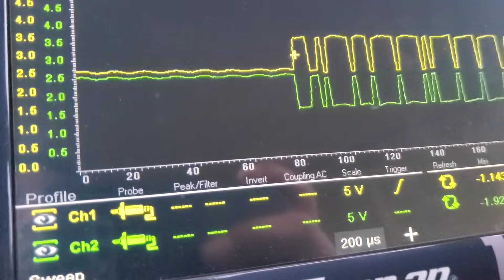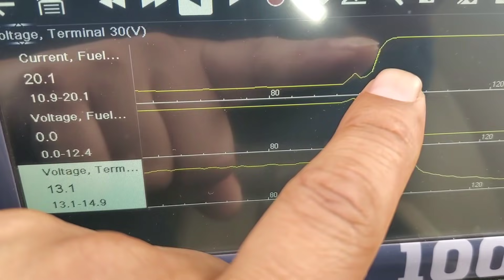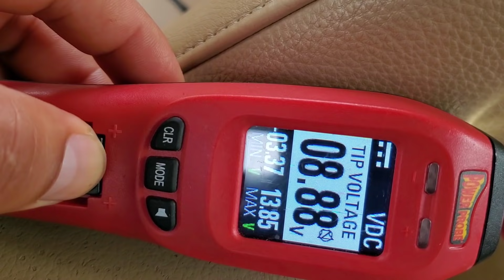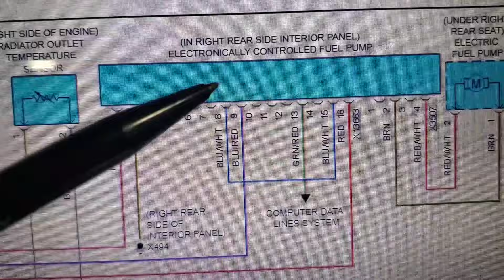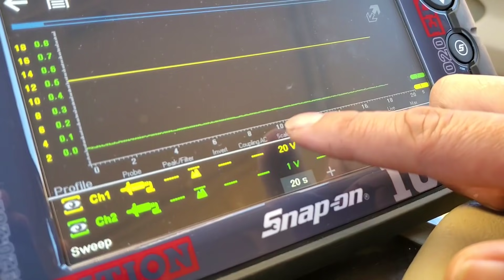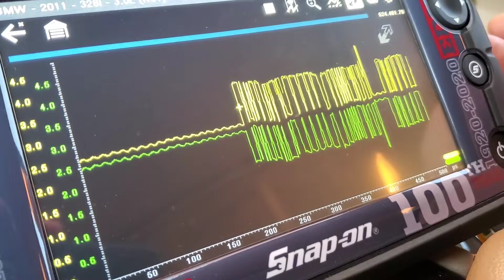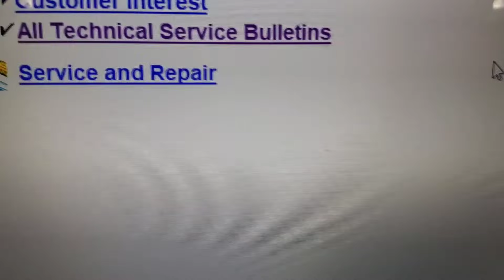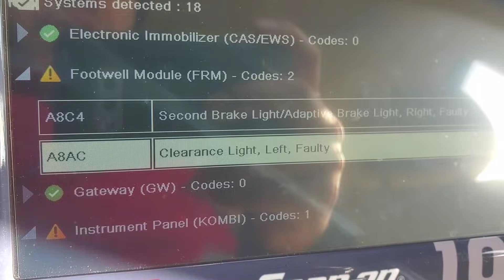2011 bmw 328i tiembla, se apaga y ya no prende - bmw 6292 voltage too low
este bmw tenia multiples sintommas, es aqui donde tenemos q apuntar la direccion de diagnostico